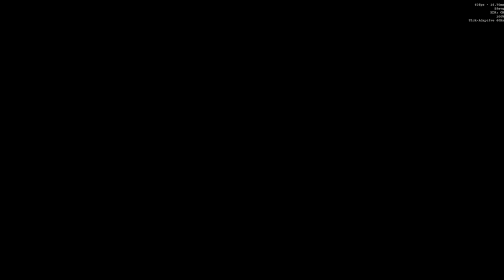DOOM Eternal In HDR (4K) - Episode Seven (Mars Core)